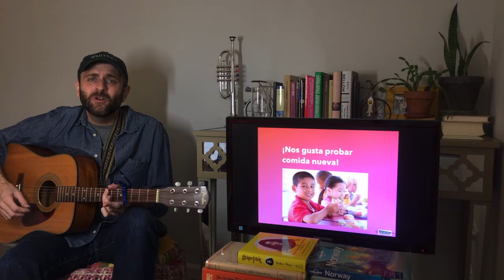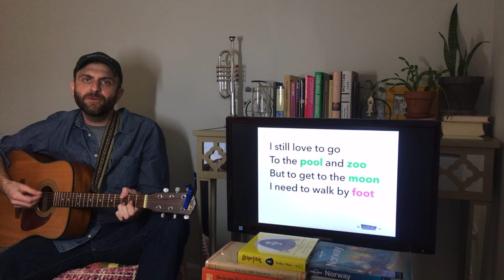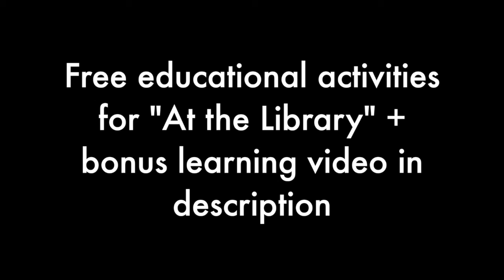Future Hits Jams – Episode #2 (An Educational Concert for Kids at Home)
***Free Educational + Enrichment Activities (written by teachers!) for "At the Library" (last song in this video)

Welcome to Future Hits Jams: a fun, heartfelt and (secretly) educational weekday music series.

Each concert is about 20 minutes and includes a song that has free educational activities (available online in YouTube description) for kids in grade K-2 that can be used afterward to keep those brains sweating!

Children worldwide can sing along, dance, and expand their horizons with engaging music and learning activities by this “educational rock powerhouse.”

We’ll post new episodes each weekday at 12:00 p.m. EST. Videos remain online to be streamed anytime afterward.

Please share about these free concerts and the work with you do with our educational activities on social media using the hashtag FutureHitsJams.

About Future Hits:

“[Future Hits] gives kids a ton of ways to have fun while learning, and will have them singing along the whole time (and reading, and drawing, and writing, and in all likelihood dancing, too).” Jeffrey Brown, Author and illustrator of Cat Getting Out of a Bag, Cats are Weird, and Darth Vader™ and Son

Future Hits was created by Matt Baron, an ESL and Spanish bilingual teacher with a Masters Degree in Education and nine years of teaching experience in public schools. Songs and materials are perfect for children in grades K-2 but engage all learners including those with varying levels of English proficiency and those with diverse learning needs.